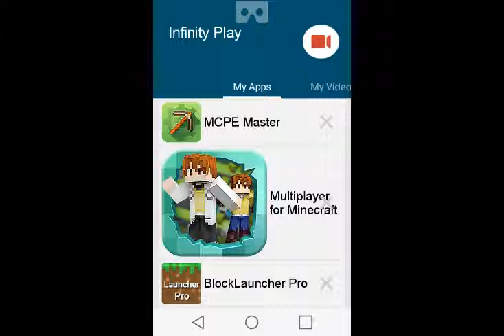Minecraft grieffers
The most HATED TALENTLESS excuse for a mc player ever this is to you